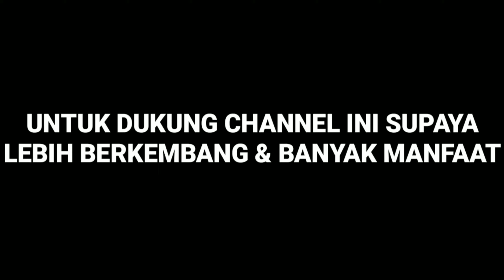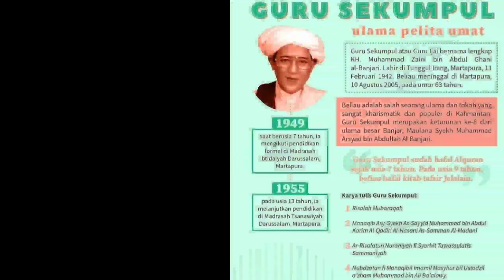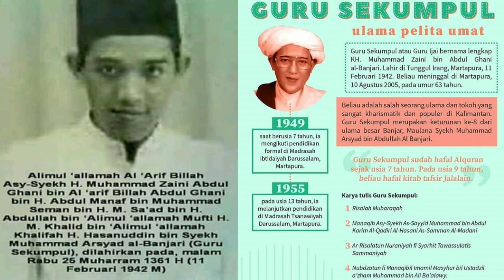KONDISI SETELAH HAUL ABAH GURU SEKUMPUL TERUNGKAP!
KONDISI TERKINI! SETELAH HAUL ABAH GURU SEKUMPUL KE 15 SELESAI KE ESOKAN HARINYA MASIH KAH MACET?

MENGEJUTKAN! SETELAH HAUL GURU SEKUMPUL SAAT SELESAI TERUNGKAPLAH!

SITUASI TERKINI SETELAH MENUJU PULANG JAMAAH HAUL ABAH GURU SEKUMPUL KE 15 LEWAT JALAN RAYA SANGAT MACET DAN RAMAI SEKALI INSYAALLAH BERKAH MELIMPAH MASYAALLAH..

SITUASI TERKINI SESUDAH ACARA HAUL 15 ABAH GURU SEKUMPUL..

⚠️ Tidak DiPerkenankan MengUpload
Ulang / MeMotong / MengEdit SeBagian / SeluruhNya & MeManfaatkanNya Untuk Tujuan Komersil / Monetisasi Video Ini Tanpa SeIzin Kami. ( Silahkan DiSebarluasKan Dengan Tetap MenCantumKan Link Sumber )
Donasi Seikhlasnya Untuk Dukung Perkembangan Kami Peduli Umat Di ;

Sampaikan Pesan Doa Untuk Kita Peduli Umat Qobul Segala Hajat Dunia Akhirat InsyaAllah "Aamiin Yaa Robbal Alamiin"
Jazaakumullah Khairan 🤲
Terimakasih Banyak 🙏
Support Team ©️ Iwan Spks 😊